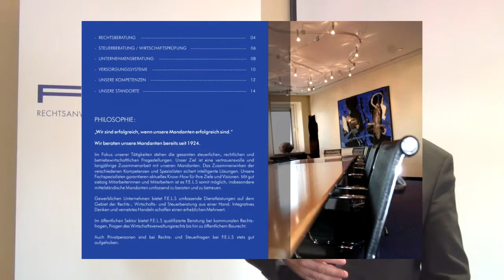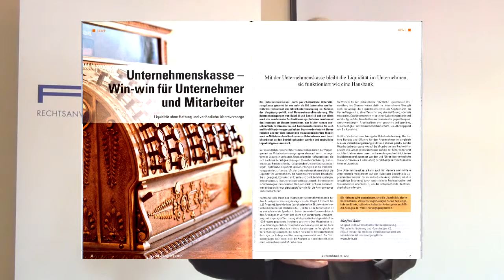Lehrvideo 98: Infomaterial zur pauschaldotierten Unterstützungskasse und der Kanzlei F.E.L.S